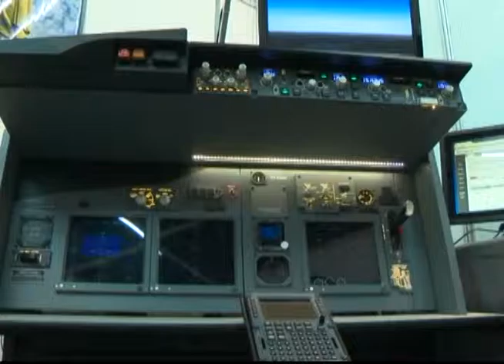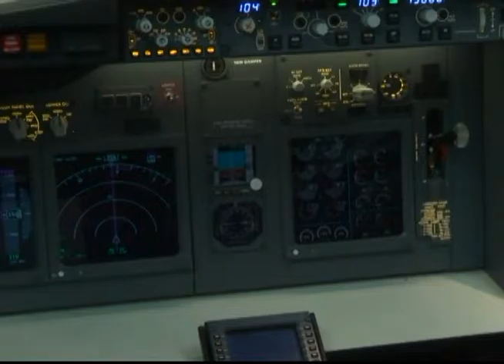TV Feevale Notícias - Mostratec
No terceiro dia de Mostratec nós vamos conhecer a principal atração da feira, os robôs e as mentes pensantes por traz das maquinas que encantam os visitantes.